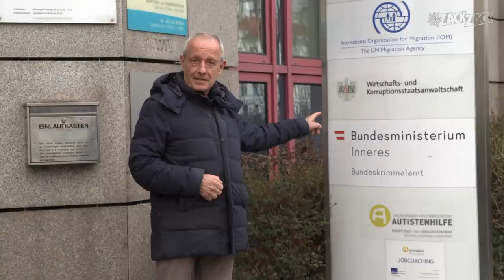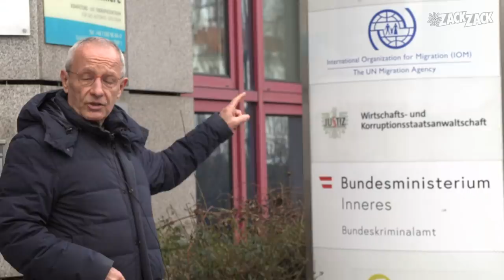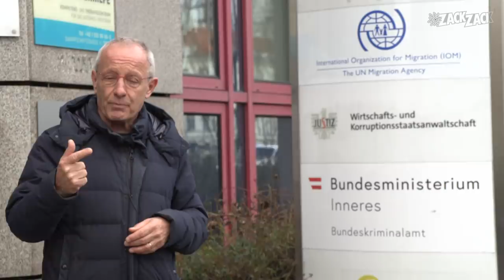Peter Pilz übergibt BMI-Chats an WKStA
Tausende Chats lassen tief in die schwarzen Netzwerke im Innenministerium blicken. ZackZack-Herausgeber Peter Pilz hat sie am Dienstag der Wirtschafts- und Korruptionsstaatsanwaltschaft (WKStA) übergeben.

Wenn ihr uns unterstützen wollt könnt ihr Mitglied im Zack Zack Club werden: